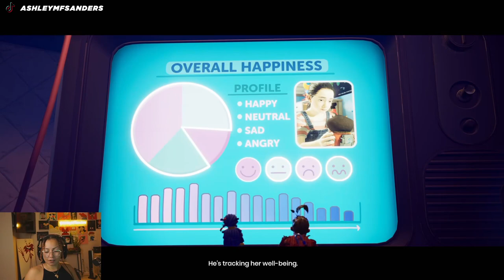It Takes Two Walkthrough: Part 4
About AshleyMFSanders :
You can watch me live on Twitch . I love to play Call of Duty but I am becoming a variety streamer!